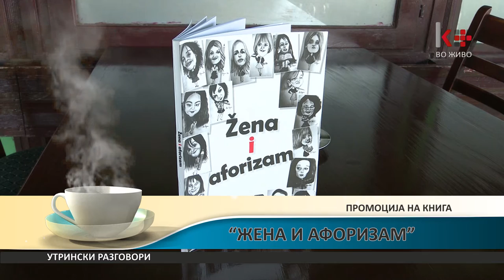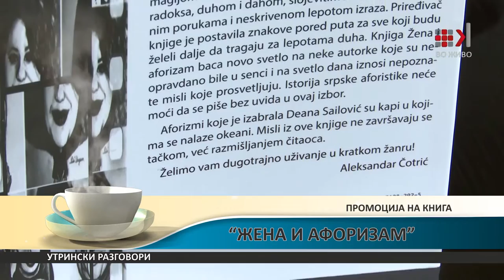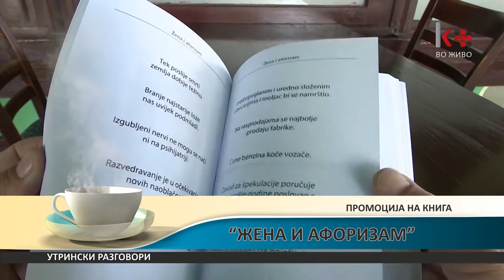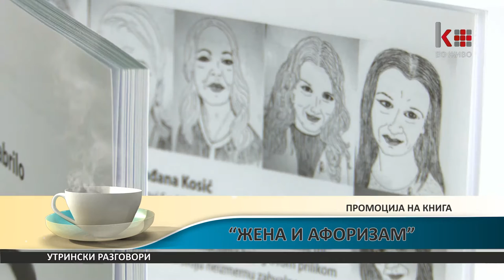UTRINSKI RAZGOVORI - ZENA I AFORIZAM - LENCE STOIMENOVA